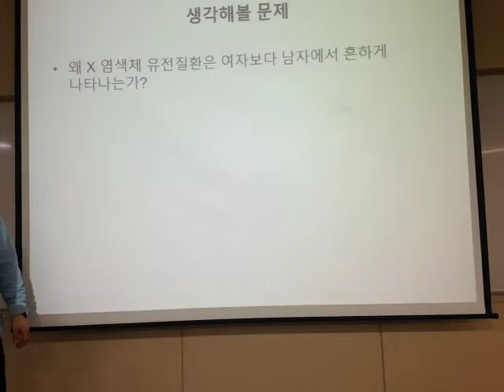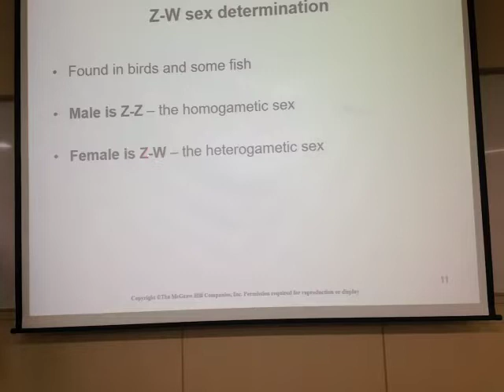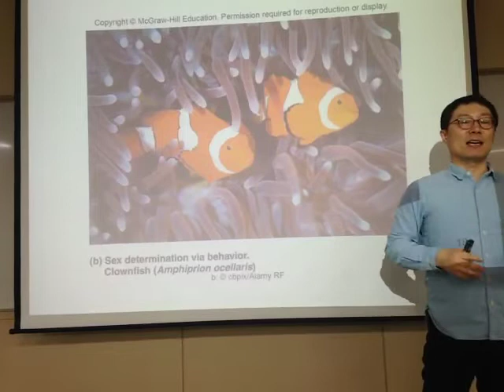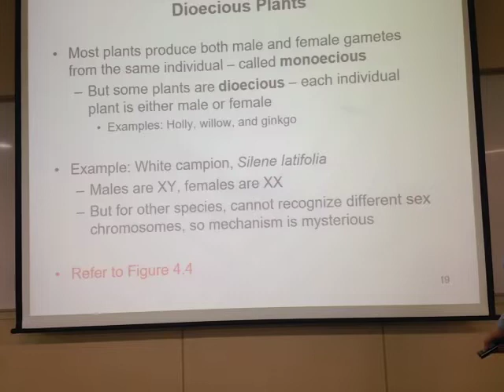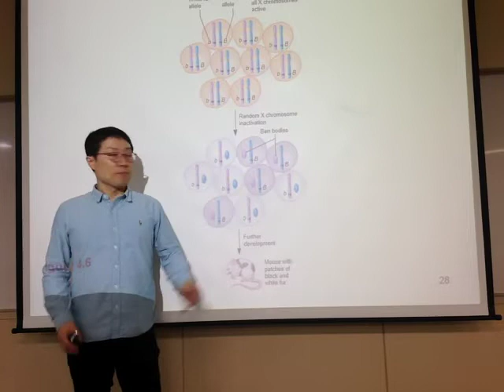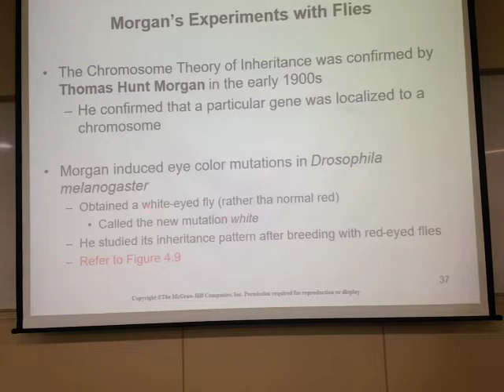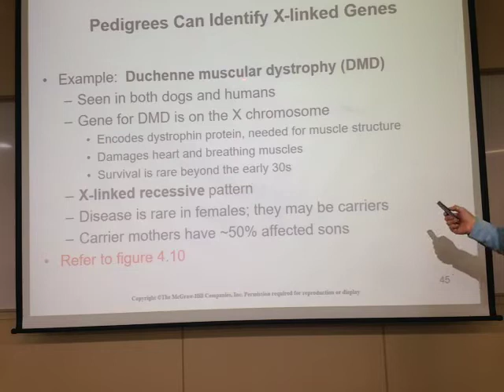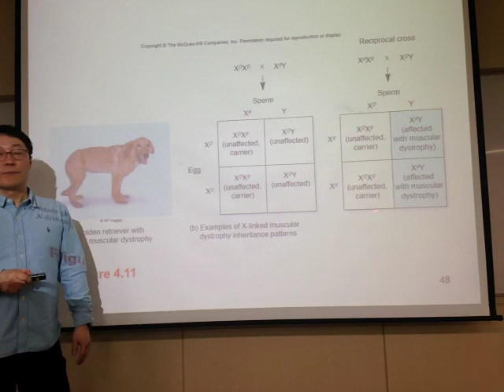유전진화학및실험 4주-1 수업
유전진화학및실험 수업(3/25/2019), 성결정과 X염색체 불활성화